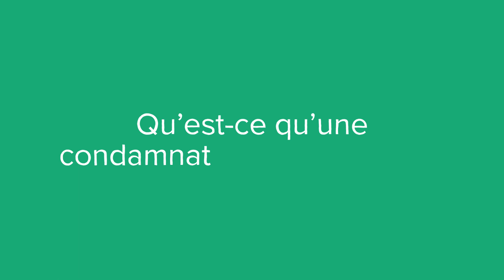Un dépens, c'est quoi ? (définition, aide, lexique, tuto, explication)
Voici le sommaire de la video : Que signifie le terme “Dépens” ?

Qu’est-ce qu’une condamnation aux Dépens ?

Qu’est-ce que l’aide juridictionnelle ?

Sujet : Julien Dupé
Rédaction : Chloë Tadros
Présentation : Mikael Buxton
Voix off : Chloée Bernos
Design : Gaëtan Lebaron
Réalisation : Florent Lahousse
Composition sonore : Grégoire Levillain